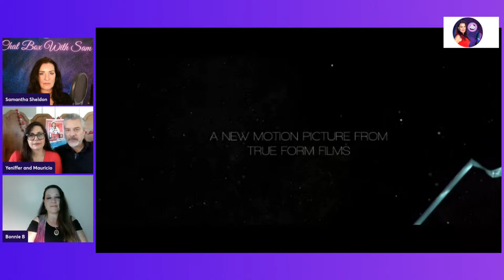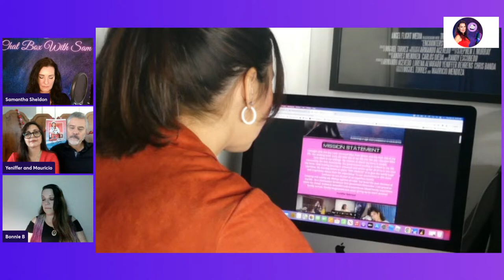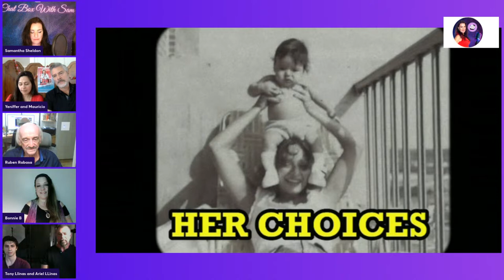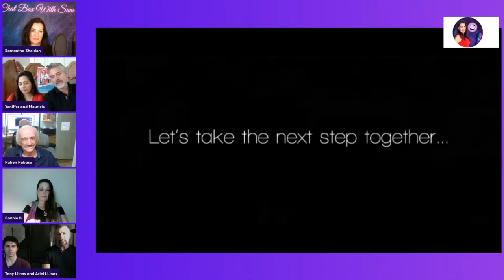🎬 Her Choices Crowdfunding Live Stream event - Yeniffer Behrens - 🌟 Chat Box with Sam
💫The live stream today  February 10 2024 at 11:11 Am pst. 💯

🌟Yeniffer Behrens-Mendoza Mauricio Mendoza are launching a live virtual crowdfunding campaign  with Samantha Sheldon  from Chatboxwithsam,LLC is our host of our very first Q&A. 🌟

🎞️ Yeniffer, Mauricio and some cast members, will share their experience on set and support the movement!

💫Guest starring 🌟 Ana Gabriela Wolferman, Jesika Marcado Chuti Tiu  Luis Jose Lopez  Oscar Torre Roberto Sanz Sanchez  Ariel Llinas, Tony Llinas, Sonya Smith,
Juan Cardenas., Patricia del Leon
Kirk Gimenez
Adriana Cataño
Micaela Castelloti, Luis Emiliano Soler , Julianna Mendoza-Behrens 🌟

🚨There will be a Special live chat feature on Yeniffer Behrens-Mendoza Event page and on the ChatBoxWithSam YouTube channel🔗

🔔 Bonnie Ballentine will Produce/ co moderate, this superb live stream!.